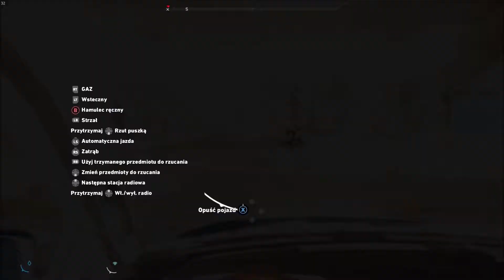Far Cry 5 - #19 " Miś Bojowy "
Jest to dziewiętnasty odcinek mojej serii Far Cry 5. W odcinku musimy dotrzeć do stanowiska wędkarskiego aby złapać kilka świeżych łososi ponieważ Wade poprosił Nas abyśmy odszukali i uratowali jego zaginionego niedźwiedzia Cheeseburgera.  Zapraszam do oglądania !